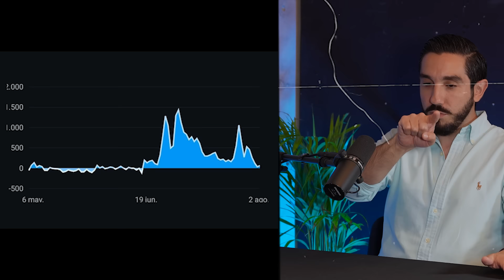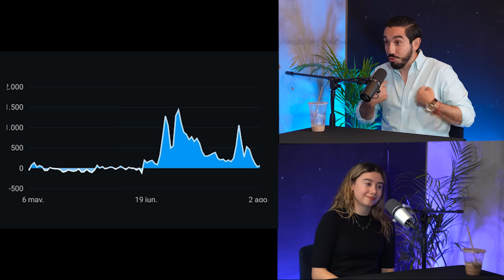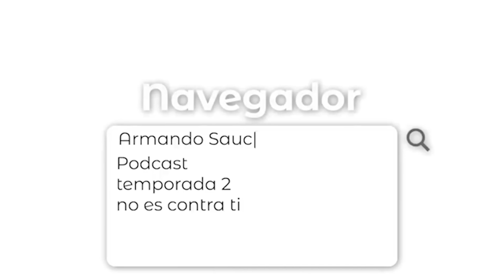Recupera tu LIBERTAD, la MATRIX te manipula / No es contra ti T2 E7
En este episodio platicamos con Aranza de "Entre Letras" sobre libros que han sido censurados, pensamiento crítico y un poquito de historias de esas que a muchos les gustan... las conspis!